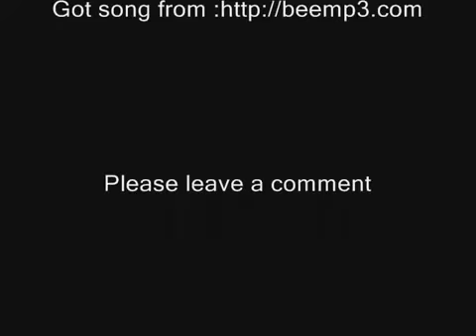Simple Plan -I am just a kid - Music video ( wow version)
This video is a 1 year old video that i have moved from my old account